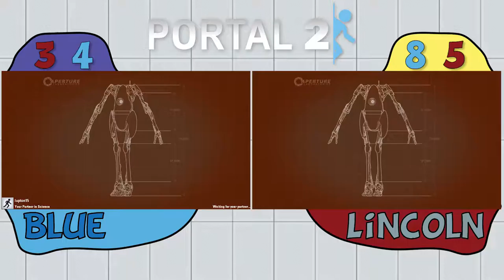Blue & Lincoln Play: Portal 2 Co-op Episode 3 - Skilled in The Art of Death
Lincoln and I are becoming best friends... In the respect that we're killing one another consistently.